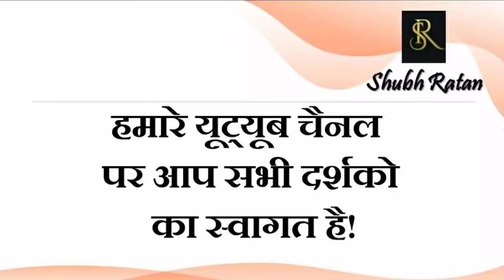बिजली संकट क्या कोई साजिश है बड़ी भविष्यवाणी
2025 में चाइना करवाएगा विश्वयुद्ध/2027 में पूरी दुनिया होगी आर्थिक मंदी की चपेट में /बड़ी भविष्यवाणी

पांच ग्रहों की वक्री चाल / नरेंद्र गिरी जी. शाहरुख खान के पुत्र.…... लखीमपुर खीरी. पेंडोरा पेपर्स. अब आगे क्या.

आखिर क्यों किया महंत नरेंद्र गिरि जी ने ऐसा। अगले 2 माह हमें रखनी है विशेष सावधानी

नवरात्रों में ऐसा क्या करें कि घर में खुशियां आए। आप घर में यह गलती तो नहीं कर रहे जरूर देखें विडियो

5 अक्टूबर 2021 /ज्ञान गंगा – वाणी का संयमित उपयोग / आज का दैनिक लग्न फल और राशिफल

4 अक्टूबर 2021/ ज्ञान गंगा -लक्ष्य के प्रति समर्पण, आज का दैनिक लग्न फल एवं राशिफल

शुक्र ग्रह ने बदली है अपनी राशि, करेंगे सभी को मालामाल, आपको क्या मिलने वाला है जानिए.

3 अक्टूबर 2021/ ज्ञान गंगा - गणेश की शिव परिक्रमा का संदेश / आज का दैनिक लग्न फल और राशिफल